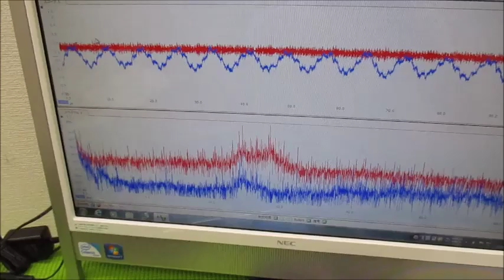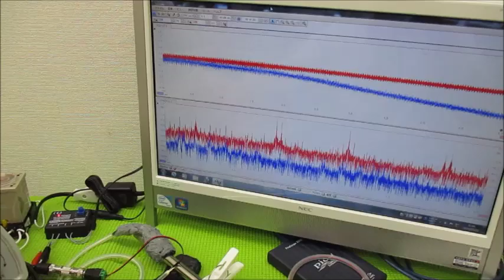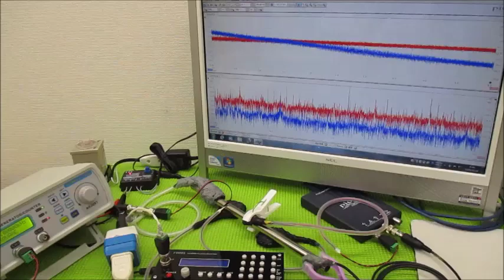メガヘルツの超音波発振制御プローブを利用した実験動画 ultrasonic-labo